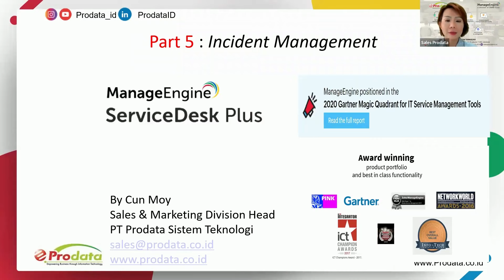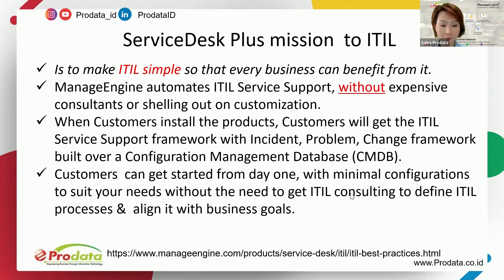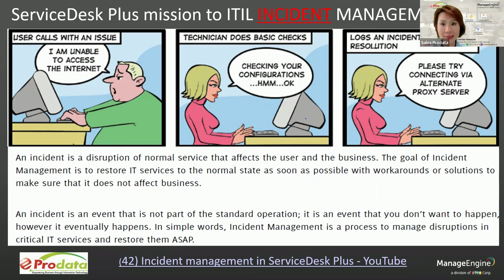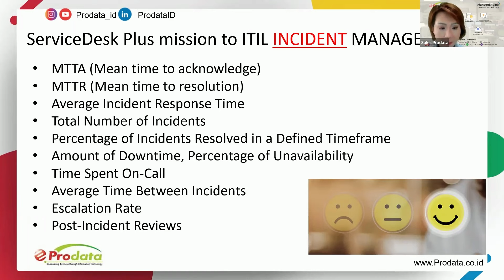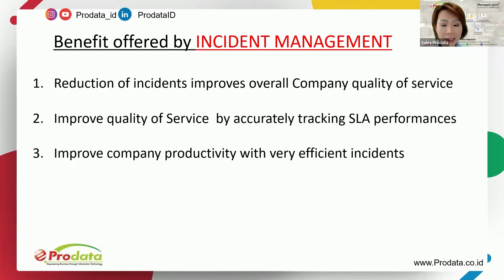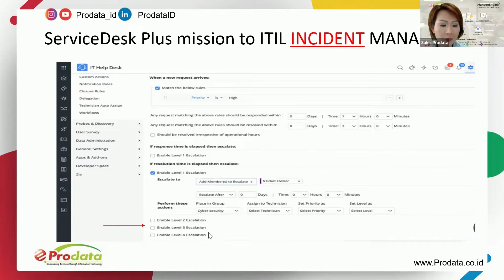ManageEngine servicedesk plus ITSM incident managament - part 5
Hallo rekan-rekan,
pada video ini, kami dari prodata sistem teknologi ingin membahas Kelebihan ManageEngine servicedesk plus ITSM incident managament with Prodata Sistem Teknologi.

Untuk informasi lebih lanjut, Demo, Direct Presentation dan Discuss bisa request ke email kami . Jika ada yang hal yang dapat kami support lebih lanjut, jangan sungkan untuk menghubungi kami kembali.

Prodata Sistem Teknologi